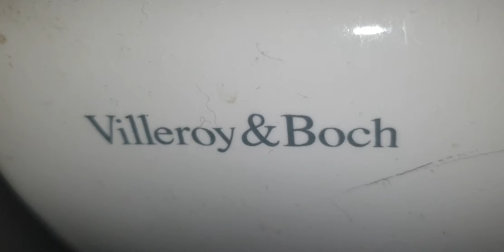Cobham Services M25, Villeroy & Boch, Changing places sink, & Airstream Vitesse hand dryer